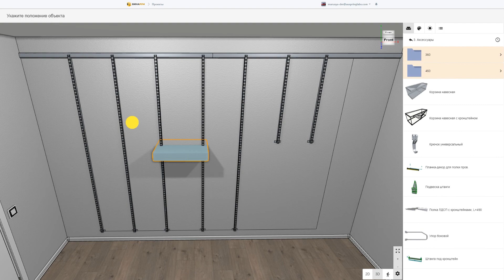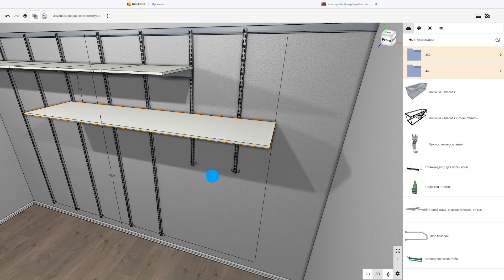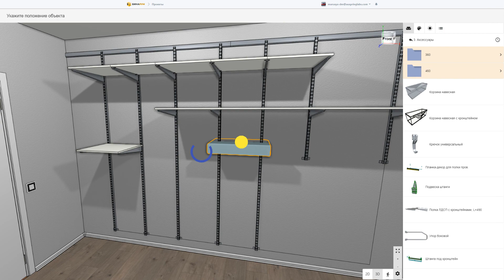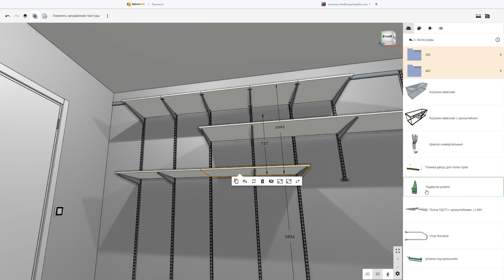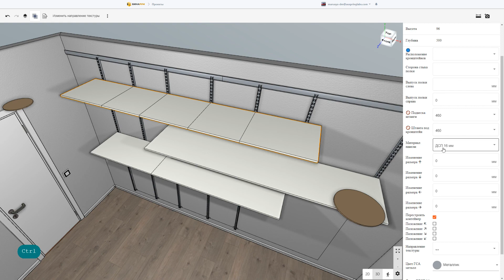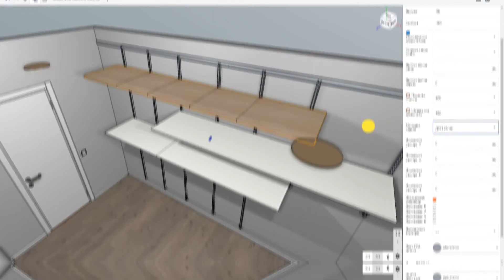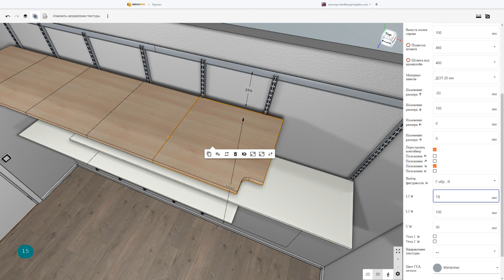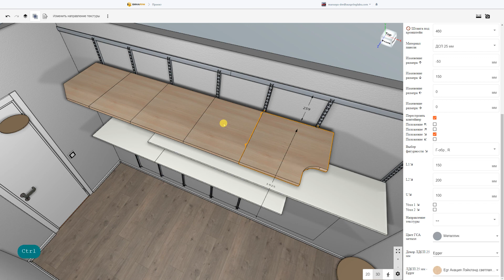17 Урок 3 ГСА ЛДСП полка